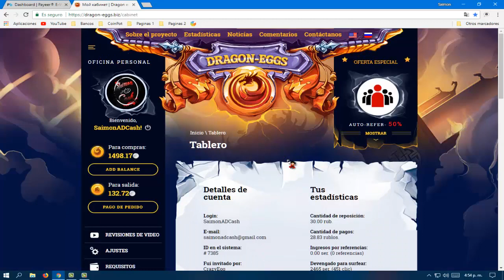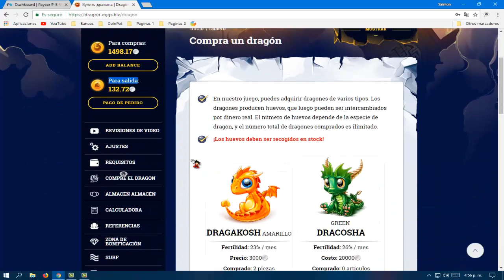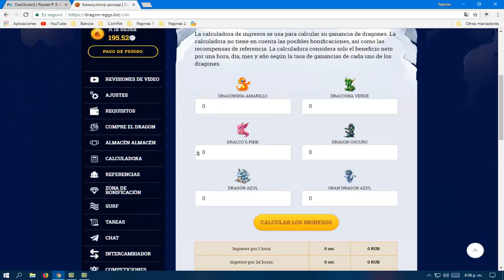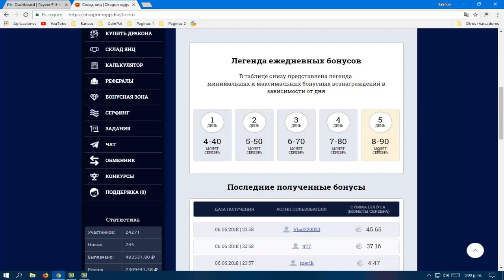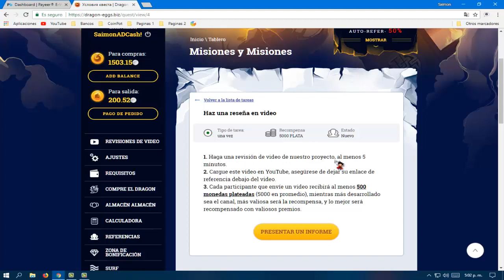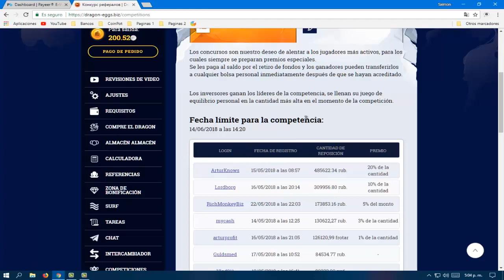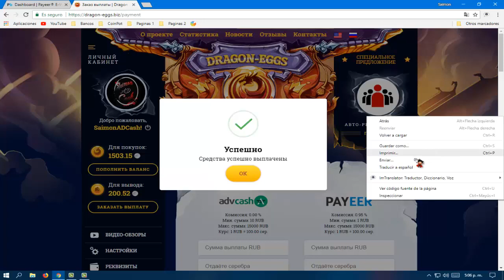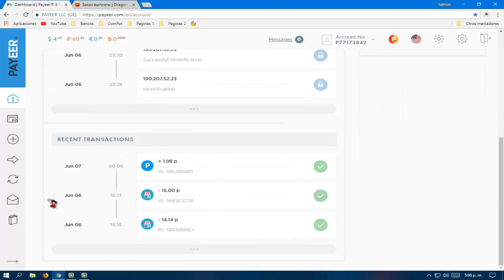||DRAGON-EGGS||Reigistro+Prueba de Pago||Payeer||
* Rublos
** Dollar
*** Bitcoin
Dogecoin
Litecoin
Tutoriales y Mas.